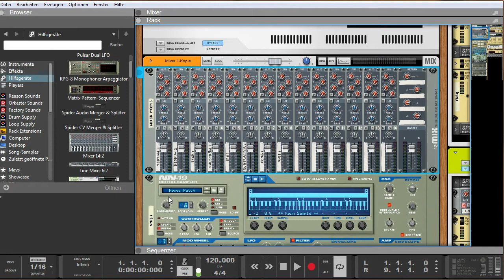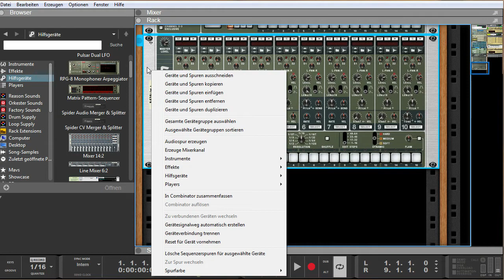Alte Reason Projekte im SSL öffnen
Macht eure alten Reason Projekte fit für die SSL-Konsole. Im Tutorial erfahrt ihr, wie es geht.